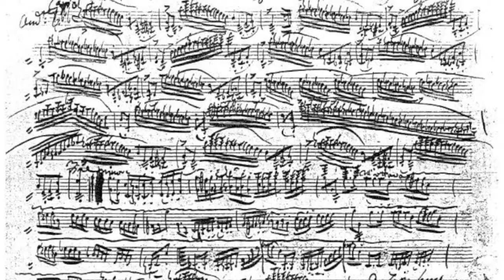Niccolo Paganini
Niccolo Paganini was badass.

This is the final product for a project at school. It is my second time using iMovie, and third video uploaded that used iMovie editor.

As I had said before, iMovie is kind of weak as a video editor, but it's fast and gets the job done.

There was a lot of information that I didn't include here because of time restrictions on the assignments.